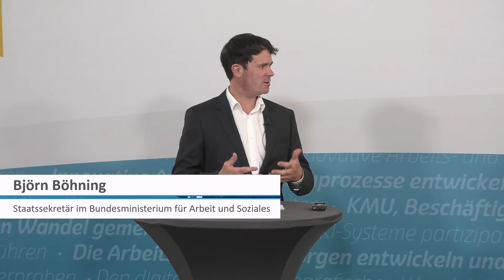2. Arbeitspolitische Jahrestagung im Programm Zukunftszentren – Gespräch mit Björn Böhning (BMAS)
Das BMAS verfolgt mit dem Programm „Zukunftszentren“ einen ganzheitlichen Ansatz zur Bewältigung der herausfordernden Veränderungen in der Arbeitswelt. Dabei wird Qualifizierung mit begleitender Unterstützung der Zukunftszentren gemeinsam in Betrieben und mit den Beschäftigten neu gedacht und erprobt. Welche neuen Wege und Strategien bewähren sich im technologischen Umbruch und den demografischen Herausforderungen? Die Arbeitspolitik setzt dafür Leitplanken.